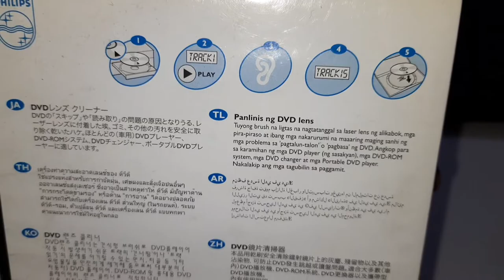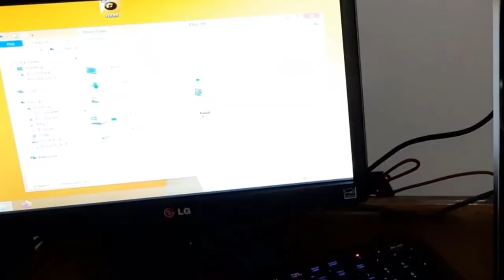How to Clean DVD Drive Laser Lens in Computer | PHILIPS DVD Lens Cleaner SVC2520/10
Link to buy

Product Description :-

PHILIPS DVD lens cleaner,  SVC2520/10

Clean and protect your DVD player - Regular cleaning of your DVD player's lens ensures optimum performance of your equipment. It is important to keep a DVD player optical laser lens clean and dust free. This dry-brush system safely removes dust, debris and other contaminants.

Voice instructions in 14 languages - The voice instructions on this easy to use CD lens cleaner guide you through the cleaning process in one of the 14 languages provided.

Safe dry brush cleaning system - The dry brush cleaning system safely removes dust, debris and other contaminants from the CD/DVD players laser lens, leaving it clean and performing optimally.

The Best Lens Cleaner for CD, DVD and Blu-ray Players with Microfiber Brush Cleaning System!

My GEAR -